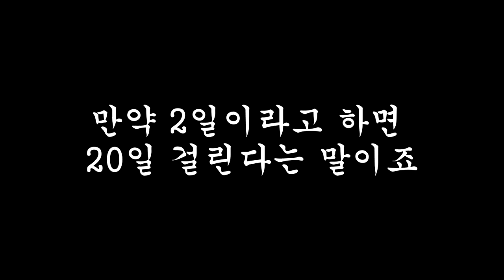영상 설명 작업시간 현실